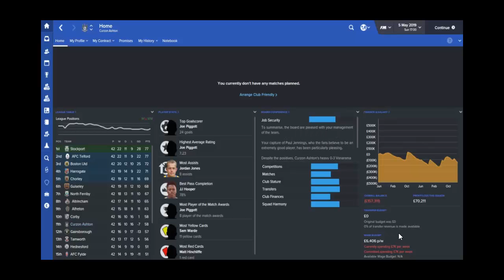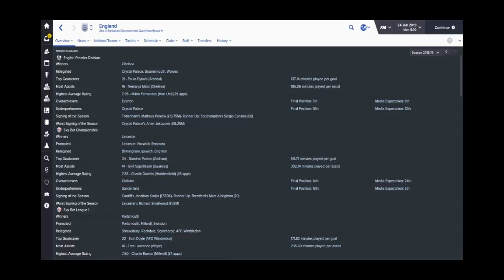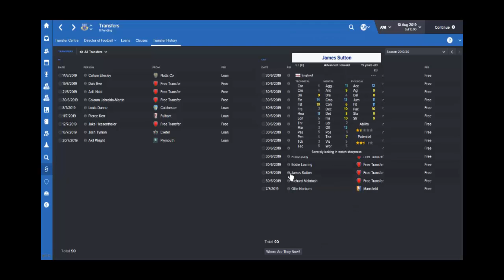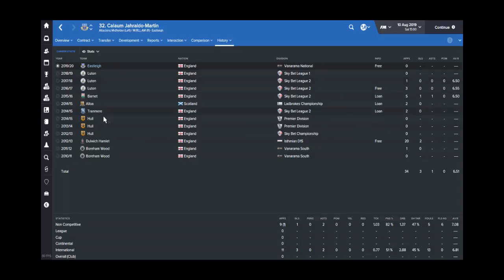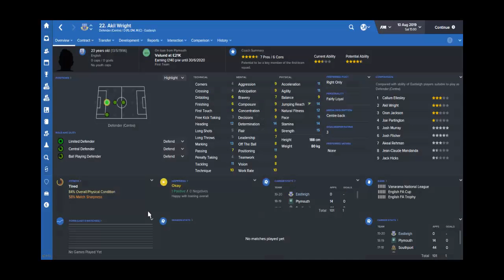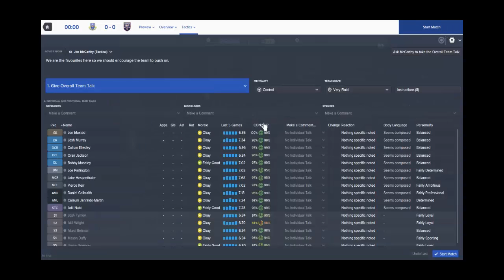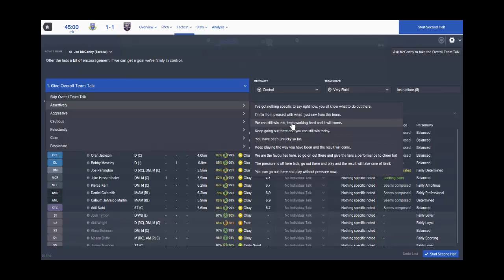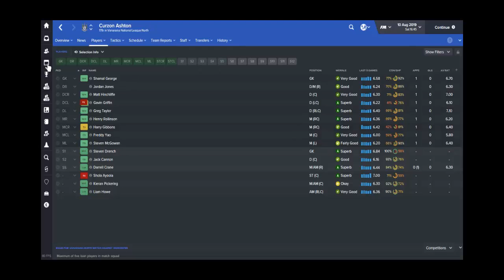Non League Adventure Season 5 Ep 1 Football Manager 2016